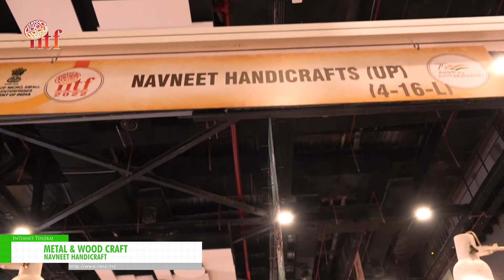[IITF 2022] Metal & Wood Craft - Navneet Handicraft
Shri Ratan Enterprises | Navneet Handicraft has exhibited Metal & Wood Craft at India International Trade Fair 2022.